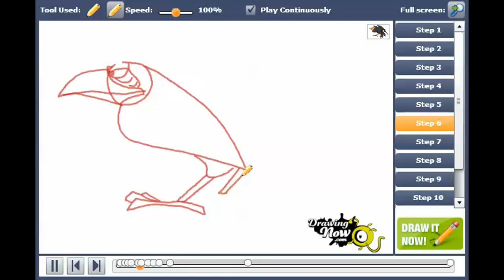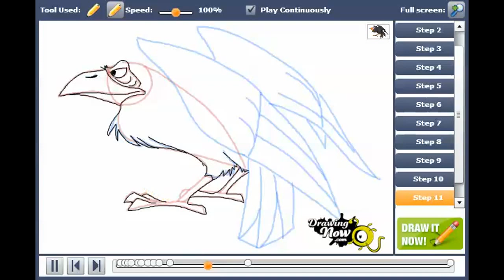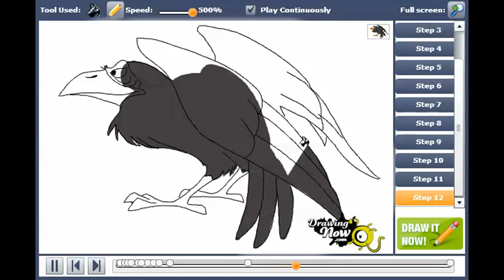How to Draw Diablo from Sleeping Beauty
You can see the original tutorial of How to Draw Diablo from Sleeping Beauty